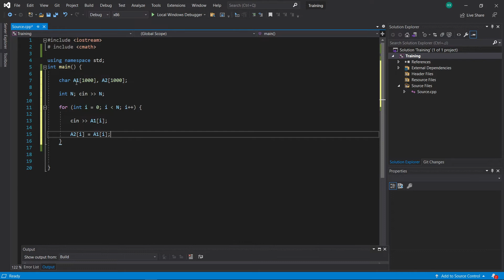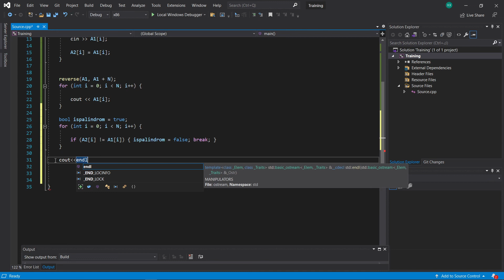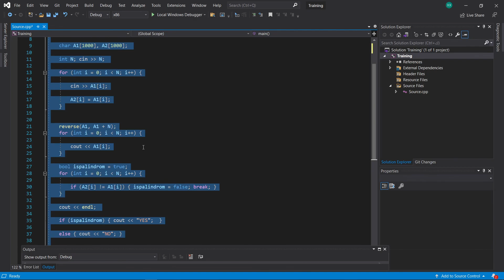Vice versa problem |codeforces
problem is about how to reverse word and check if it is palindrome or not